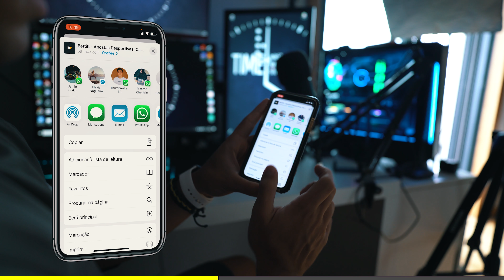GRUTAS BENAGIL E JETBOAT !! *muito divertido*